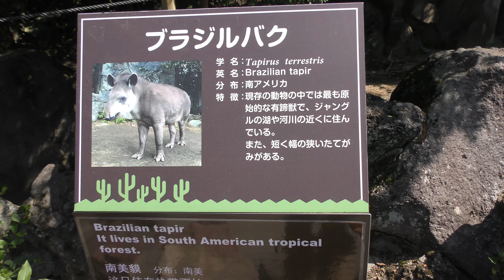ブラジルバクとリスザル (伊豆シャボテン動物公園) 2018年4月22日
ブラジルバク、ボリビアリスザル (伊豆シャボテン動物公園)

伊豆シャボテン動物公園ではリスザルが放し飼いされているため、
たまにこのように他の動物の餌から盗み食いしているようです。

□ アメリカバク
英名：Brazilian tapir
学名：Tapirus terrestris

□ ボリビアリスザル
英名：Black-capped squirrel monkey
学名：Saimiri boliviensis

■ 撮影場所
伊豆シャボテン動物公園 (静岡県)
Izu Shaboten Zoo